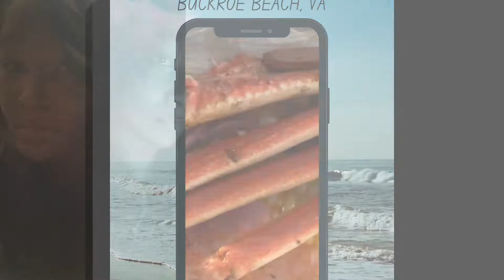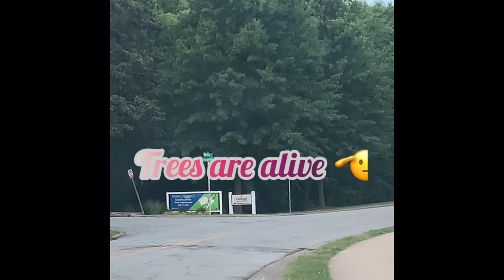Buckroe Beach | Ft. Myers Beach |and look what footage I found!!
Beach vibes @ BUCKROE beach 🏖️